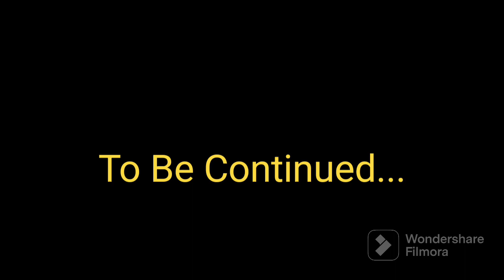SHE IS MINE Ep2: Squeaky Janet X master Keyonzo Daniell (Isaya Obedi And The YoungStars)